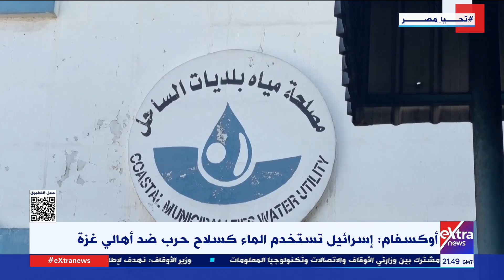أوكسفام : إسرائيل تستخدم الماء كسلاح حرب ضد أهالي غزة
غرفة الأخبار| أوكسفام : إسرائيل تستخدم الماء كسلاح حرب ضد أهالي غزة

19 يوليو 2024